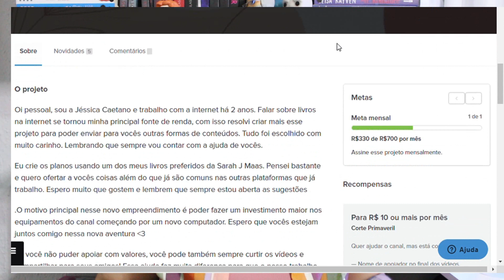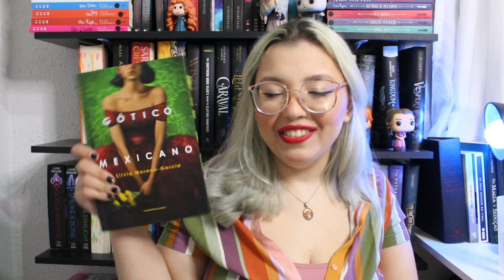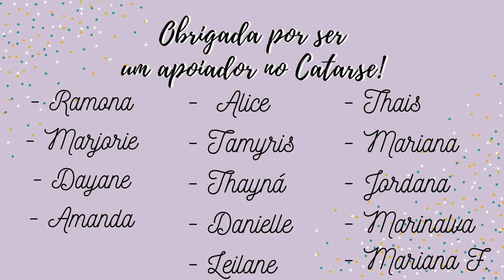TAG CINCO ESTRELAS ⭐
Oi genteee, hoje o vídeo é a tag cinzo estrelas :)

Livros citados no vídeos:
Sem honra (Livro Único)
Entre o amor e a vingança
Alma Sombria
Box O castelo animado
Gótico Mexicano
A vida invisível de Addie LaRue
Os Garotos do Cemitério
Flores Para Algernon

1 - Um livro cinco estrelas que não foi favoritado

2 - Um livro cinco estrelas que não merecia essa nota mas você deu mesmo assim

3 - Um livro cinco estrelas que te surpreendeu

4 - Um livro cinco estrelas de um gênero deferente do que você costuma ler.

5 - Um livro cinco estrelas de não-ficção

6 - Um livro cinco estrelas que valeu o hype

7 - Um livro cinco estrelas pra todo mundo menos pra você